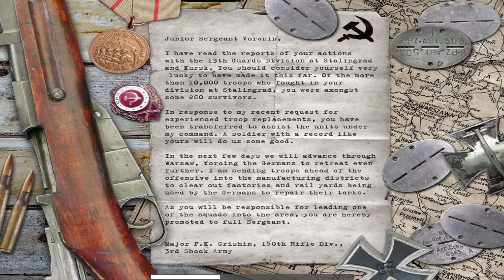Call of Duty - Mission 20 - Warsaw Factory - Russian Campaign (PC) 4K 60FPS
Played on PC. Settings at beginning of first mission. Captured at 4K. For best quality (bitrate) watch at highest resolution your ISP and hardware allows you.